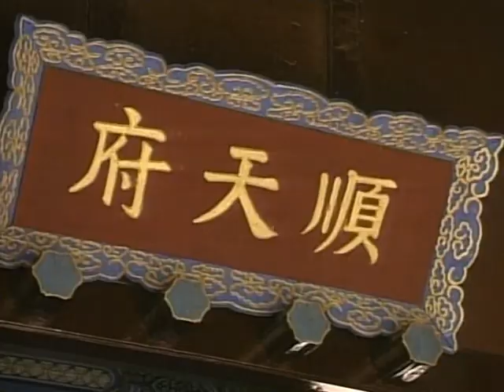宰相刘罗锅 E11 1996 高清DVD版 主演 李保田 王刚 张国立 邓婕